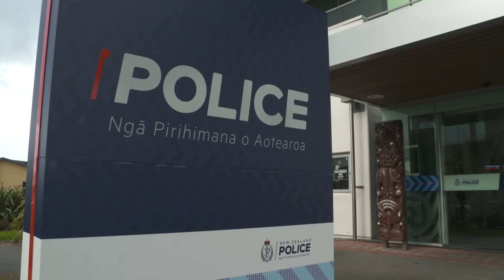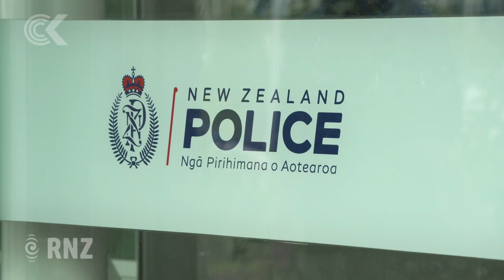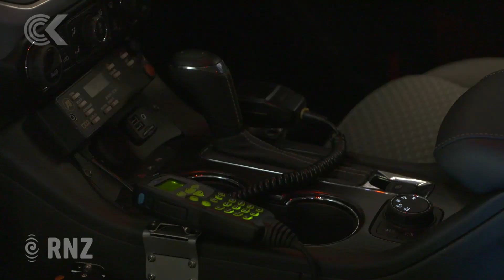Lack of consultation before police launched Armed Response Teams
Documents obtained by Checkpoint have revealed numerous issues and a serious lack of consultation before the launch of the Police's Armed Response teams.

The trials were launched in Counties Manukau, Waikato and Canterbury, last year in response to the Christchurch mosque attacks.

But internal documents, obtained by Checkpoint under the Official Information Act, detail numerous issues.

And as Nick Truebridge reports, papers show racism training has also been proposed to curb the ART's potential impact on Māori communities.